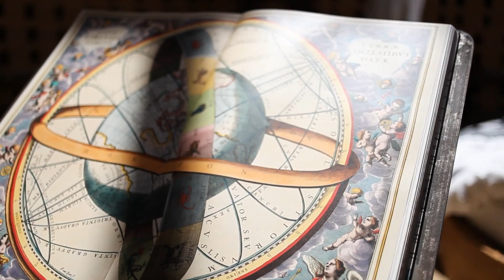Clip video mariage | Carine & Arnauld 2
Un Mariage, Une Histoire

Château de Vallery Condé